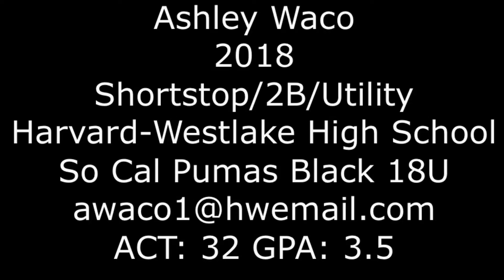Ashley Waco 2018 Shortstop/2B/UTL Committed to University of Pennsylvania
Committed to University of Pennsylvania